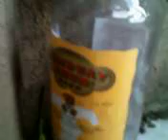Bagong mung Umaga Video